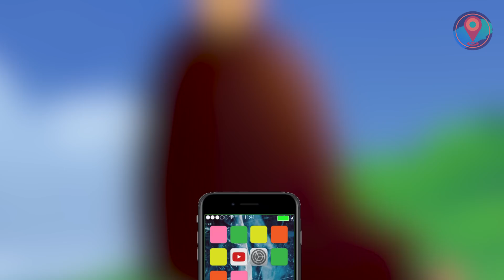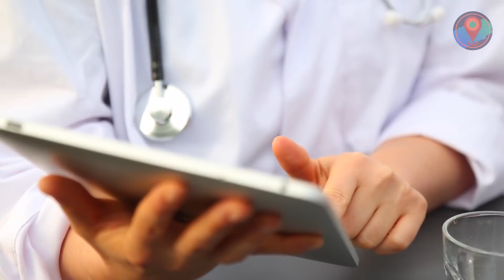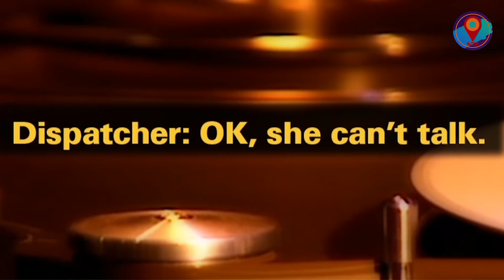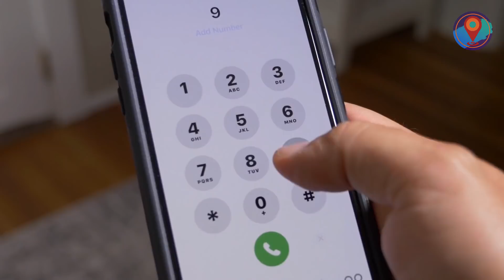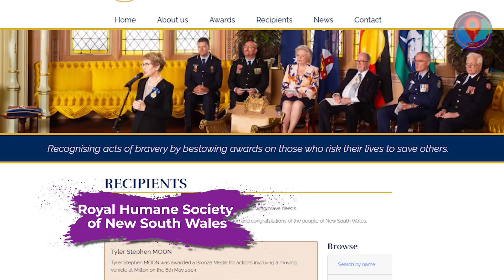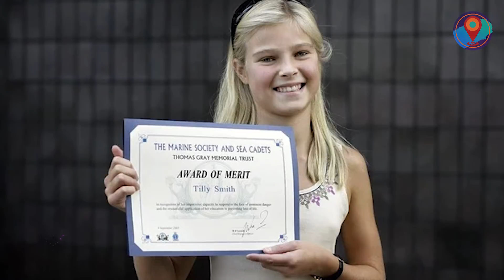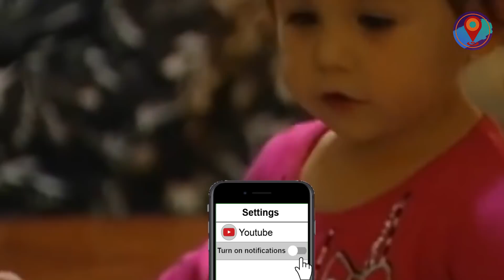15 HEROIC Kids Who SAVED PEOPLE'S LIVES!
We ranked the 15 HEROIC Kids Who SAVED PEOPLE'S LIVES!

Here they come to save the day! And they're not even old enough to carry a weapon! But what they lack in strength and height, they more than make up for in courage and selflessness. Give it up for these 15 Heroic Kids Who Saved People's Lives!

So, who among these heroic kids inspired you the most?

And if you think these kids were super, then check out our list of 15 animals that saved people's lives! Click the link!